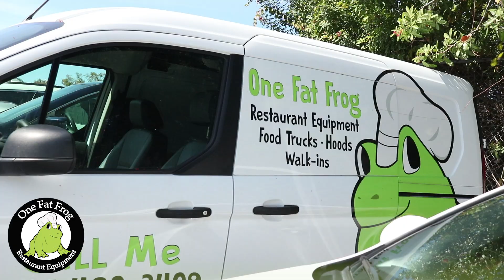Jesse's Rib Shack BBQ & Sea Food Pick Up Food Trailer From One Fat Frog Concession Trucks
You know you have good food when your costumers become your business partners. It's about continuing a legacy for Jesse's On The Go with amazing food and a brand new food trailer from One Fat Frog Concession Trucks! You know the BBQ is good with passion this high handed down the generations.

Bring your passion to One Fat Frog!